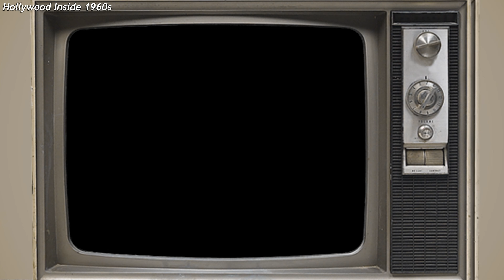Top 20 Celebs Who Left Fame Behind and Their Shocking Look Now